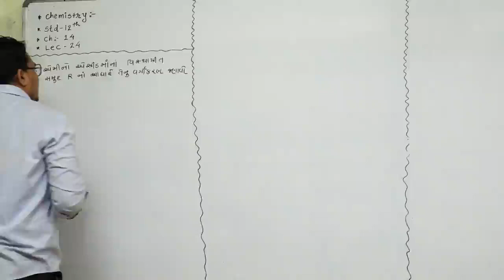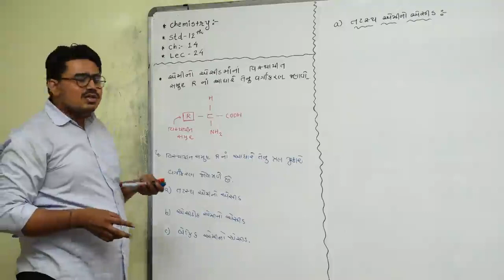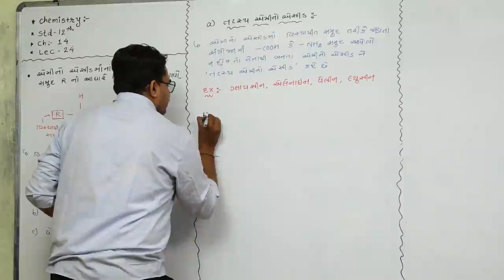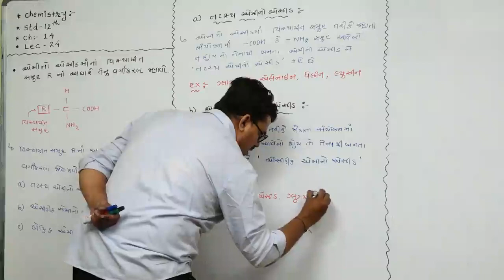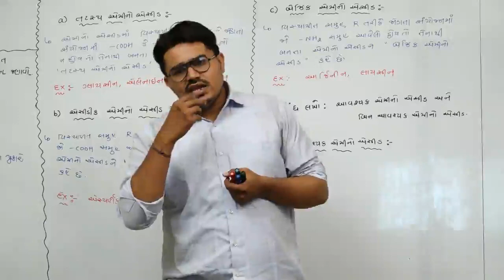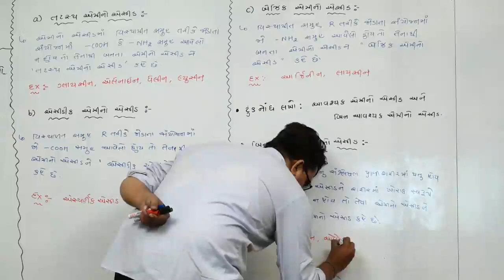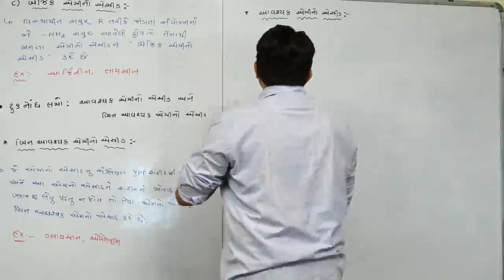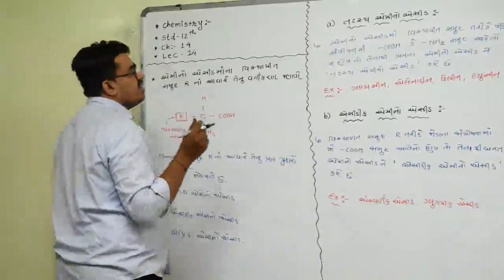CHAP-14 l BIOMOLECULES l CHEMISTRY l CLASS-12 l LECTURE-14 l ALTAF SIR